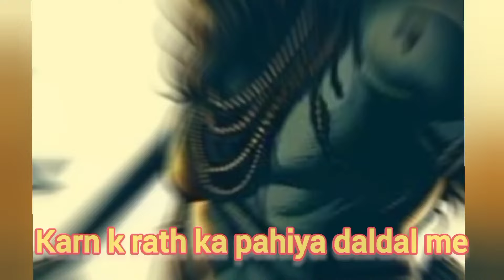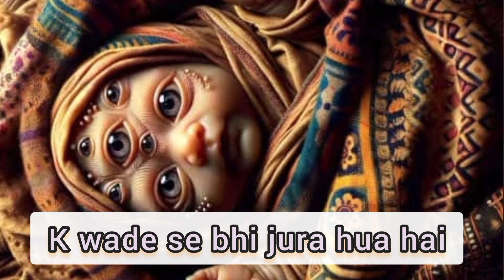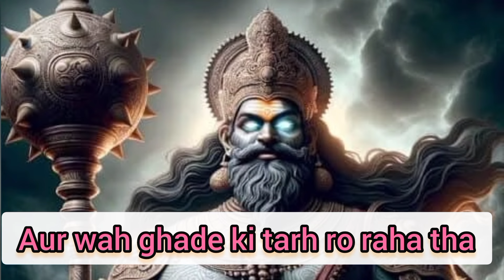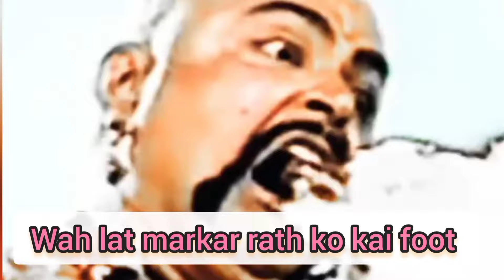महाभारत के 10 अनसुलझे रहस्य !/sisupal ko 100 apradh kyu the maaf#mahabhart#krishna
महाभारत के 10 अनसुलझे रहस्य !/श्रीकृष्ण ने इस कारण किया था 100 अपराध के बाद शिशुपाल का वध#mahabhart#sri krishna
mahabhart fact
mahabhart fact video
krishna mahabharat gyan
karn vadh episode